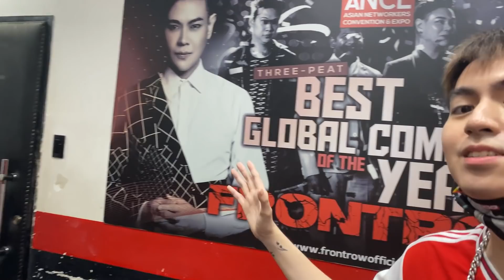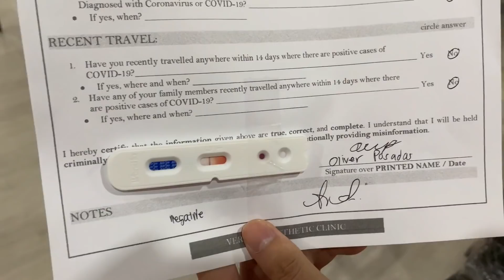MAY NAG KISS (TEAM EBS, TEAM JOSA, TEAM BB) | Oliver Posadas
MAY NAG KISS

RSLW photoshoot!